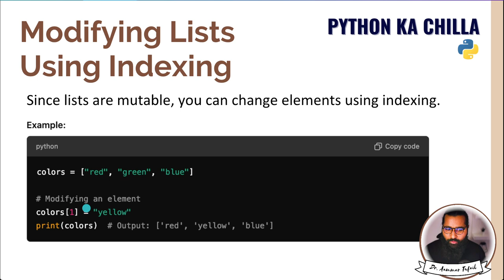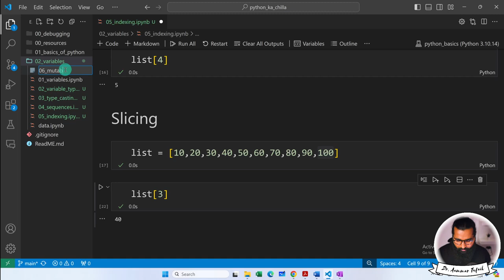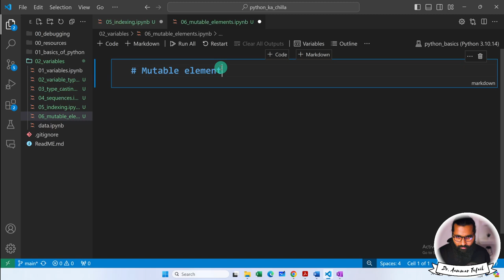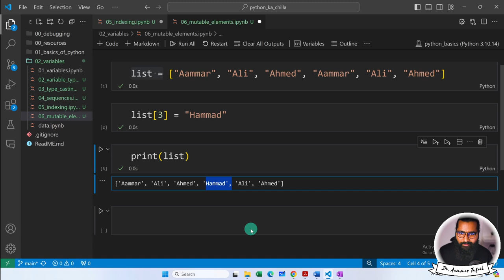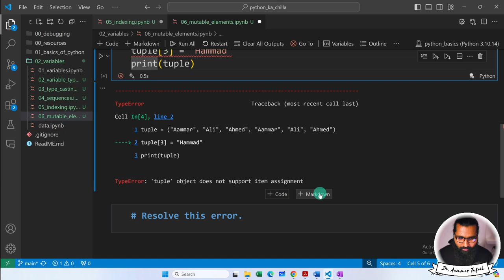Mutable elements in Python